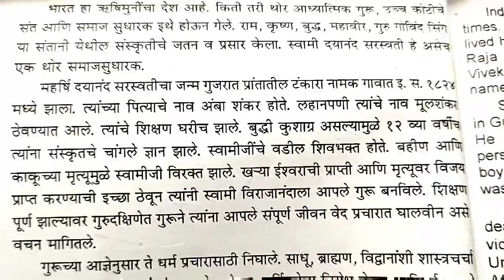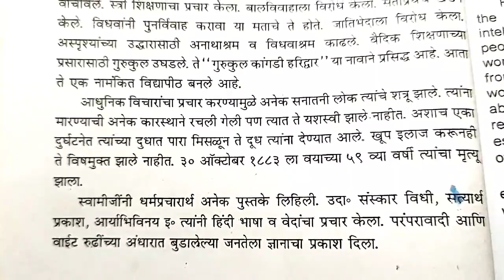निबंध लेखन 👍 स्वामी दयानंद सरस्वती 🙏 SUBSCRIBE 🔔⏩ NOW TO GET NOTIFICATION OF NEW VIDEOS LIVE STREAM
FREE EDUCATION FOR STUDENTS PARENTS AND TEACHERS 😃 GO TO PLAYLIST YOU WILL GET ALL SUBJECT VIDEOS WITH SOLUTIONS OF QUESTIONS AND ANSWERS ESSAY WRITING LETTER WRITING STORY WRITING ETC 👍